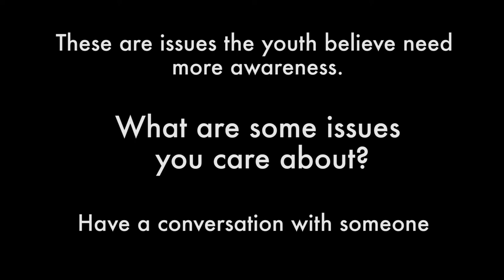YIP 2017 - Issues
During the first week of the Youth Intern Program, the crew interviewed one another about an issue that they thought needed more awareness. Halimo, one of our Youth Media Leaders, edited their responses together to create this short film. We wanted this piece to get people thinking about the issues going on in their community and ways that they can help.